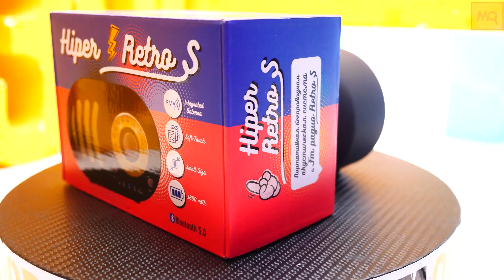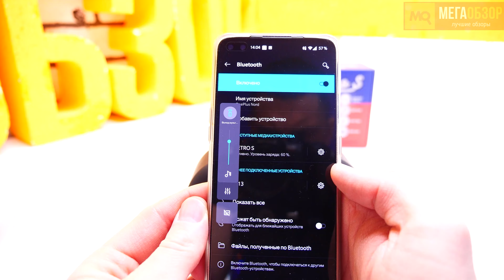HIPER Retro S обзор. Недорогая портативная колонка ретро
HIPER Retro S – недорогая портативная акустика с интересным внешним видом, предлагающая выбор источников звука, встроенный микрофон, удобные элементы управления и хорошие показатели автономной работы.